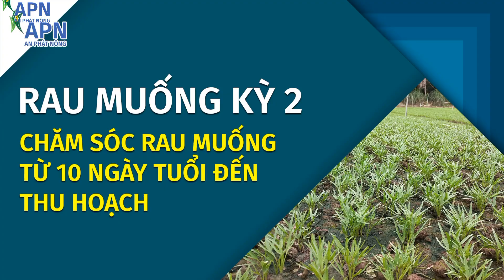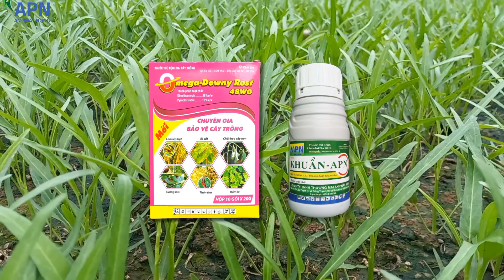APN - TRỒNG RAU MUỐNG KỲ 2 - CHĂM SÓC TỪ 10 NGÀY TUỔI ĐẾN THU HOẠCH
CHĂM SÓC TỪ 10 NGÀY TUỔI ĐẾN THU HOẠCH
GIAI ĐOẠN 10 NGÀY TUỔI
Nước: Tưới bằng hệ thống ống tưới. Mỗi ngày tưới 2 lần (sáng và chiều) đối với những ngày nắng, tưới 1 lần nếu trời mưa.
- Dinh dưỡng:
  + Bón gốc đợt 1 (5-7 ngày): Ure 2kg/luống (60 m2)
  + Tưới Over Green Tây Ban Nha vào hệ thống tưới
- Phun xịt:
  + Downy Rust + UniKa Ca Tây Ban Nha + GABA SỮA
GIAI ĐOẠN 15 NGÀY TUỔI (ĐẦU TƯ LẦN CUỐI(
- Dinh dưỡng:
  + Bón gốc đợt 1 (5-7 ngày): NPK 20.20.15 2kg/luống (60 m2)
- Phun xịt:
  + Downy Rust + UniKa Ca Tây Ban Nha + Nutri Active Tây Ban Nha
XEM CLIP KỲ 1 TẠI ĐÂY
KÍNH CHÚC NHÀ VƯỜN CANH TÁC RAU MUỐNG THÀNH CÔNG